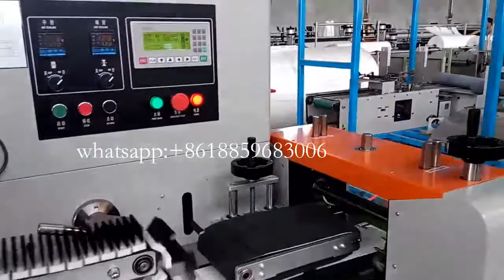soft tissue paper non woven napkin cleaning clothes horizontal flow packing machine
This is Dora from Quanzhou Xinda Machinery CO.,LTD.China